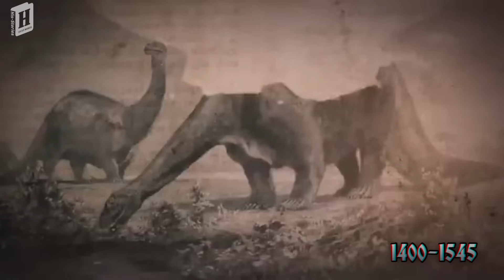First ever Amazon Expedition 1 | ആദ്യ ആമസോൺ വനപര്യടനം | Francisco Orellana | Search for Eldorado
വർഷം 1527. മെക്സിക്കൻ ഉൾക്കടലിലൂടെ നർവൈസും, കബേസ ദെ വാക്കായും ഫ്ലോറിഡ ലക്ഷ്യമാക്കി യാത്ര തുടങ്ങിയ സമയം. അങ്ങ് തെക്ക് കൊളംബിയയിലെ ഒരു നദിയുടെ അഴിമുഖത്ത് മറ്റൊരു പ്രശസ്തനായ സ്പാനിഷ് കോൺക്വിസ്റ്റഡോർ ആകാംക്ഷയോടെ നിൽപ്പുണ്ടായിരുന്നു. സാക്ഷാൽ ഫ്രാൻസിസ്‌കോ പിസാറോ. അങ്ങകലെ കടൽത്തീരത്തോട് ചേർന്ന് സാമാന്യം വലിപ്പമുള്ള ഒരു പത്തേമാരി സഞ്ചരിക്കുന്ന കാഴ്ചകണ്ട് പിസാറോക്ക് അത്ഭുതമായി. വളരെ ശ്രദ്ധയോടെ ആ ബോട്ടിനെ നിരീക്ഷിച്ച പിസാറോക്ക് തന്റെ കണ്ണുകളെ വിശ്വസിക്കാനായില്ല. തെക്കേ അമേരിക്കയിൽ തന്നെ കാണപ്പെടുന്ന ബാൽസാ (Balsa) തടികൾകൊണ്ടാണ് ആ ബോട്ട് നിർമ്മിച്ചിരിക്കുന്നത്. കൈകൊണ്ട് തുന്നിയെടുത്ത കോട്ടൺ തുണികൊണ്ടാണ് പായകൾ ഉണ്ടാക്കിയിട്ടുള്ളത്. രണ്ട് പായ്മരങ്ങളുള്ള ആ ബോട്ടിൽ നിറയെ തെക്കേ അമെരിക്കൻ നേറ്റിവ് ഗോത്രക്കാരാണ് ഉള്ളത്. ഇത് തന്നെയാണ് പിസാറോയെ അത്ഭുതപ്പെടുത്തിയതും. തന്റെ ഇതുവരെയുള്ള അറിവിൽ ഒരൊറ്റ തെക്കേ അമെരിക്കൻ വംശക്കാർക്കും ഇത്തരം ബോട്ടുകൾ ഉണ്ടാക്കുവാനോ അത് നിയന്ത്രിക്കുവാനോ അറിയില്ല. .

Video Details
Tittle :  First ever Amazon Expedition 1 | ആദ്യ ആമസോൺ വനപര്യടനം | Francisco Orellana | Search for Eldorado
*Social Connection